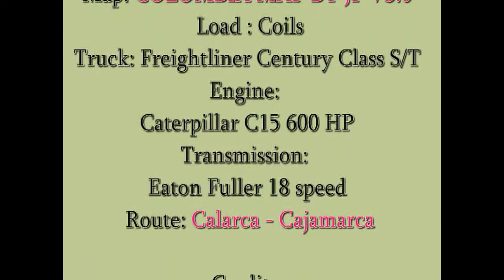18 WOS HAULIN Load to CAJAMARCA with Freightliner Century Class S/T FINAL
18 WOS HAULIN Load to CAJAMARCA with Freightliner Century Class S/T FINAL